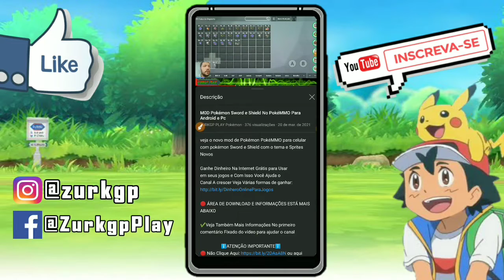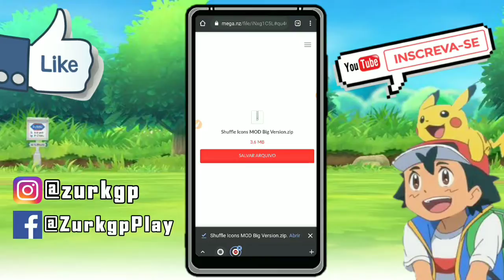Esses Novos MOD Ícones Pokémon Shuffle Para PokéMMO Android Está Incrível